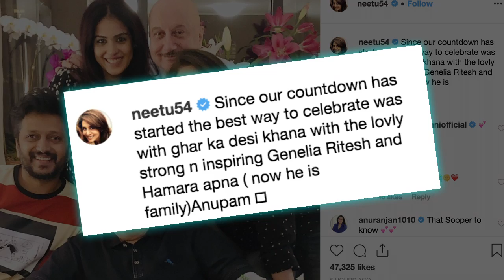Rishi enjoys 'ghar ka khana' with Riteish, Genelia in NY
Star couple Riteish Deshmukh and Genelia Deshmukh have recently paid a visit to veteran actor Rishi Kapoor, who is undergoing a medical treatment in New York.